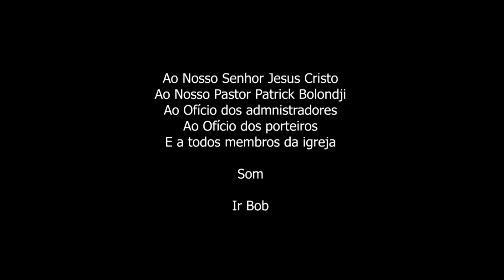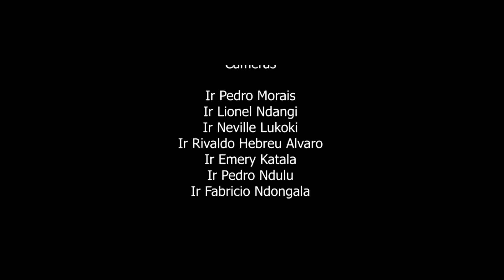Pasteur Patrick Bolondji : ( Les investissements , Investimentos ) 09 de maio 2021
Localização Luanda ( Angola ) Município de Cazenga B. Mabor R. N. 04 atrás da igreja I.E.B.A.